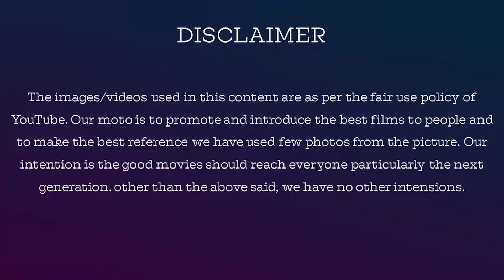Bigg boss Tamil Season 5 Latest update on & Biggboss house look & contestant |JackieTV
BiggBossseason5Tamil has 8 contestant confirmed list and look of the BBhouse is been discussed.

For Contribution & Support, Our Account Details  Below :

Name: V.Dhanasekaran
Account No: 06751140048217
Bank IFSC Code: HDFC0000675
Swift Code: HDFCINBB
Bank Name: HDFC Bank